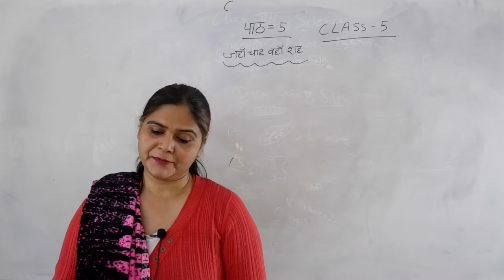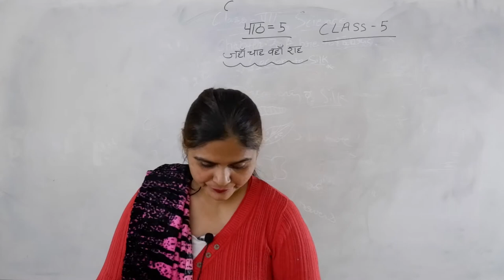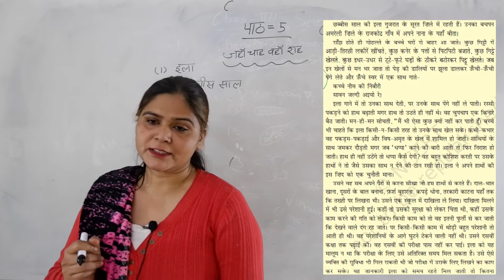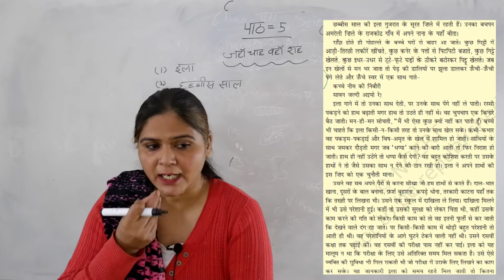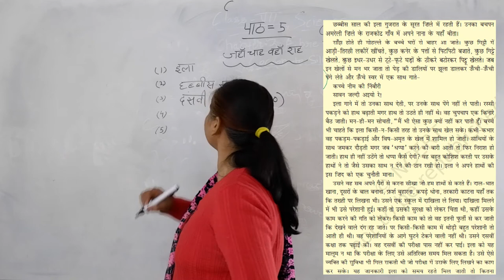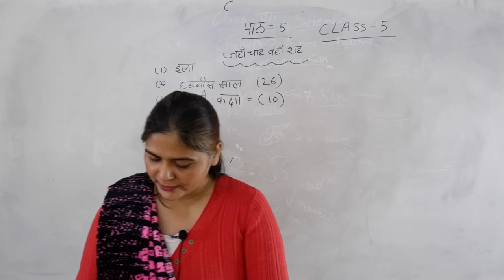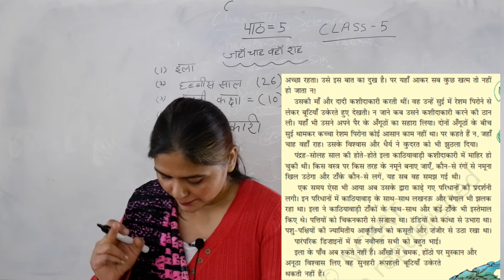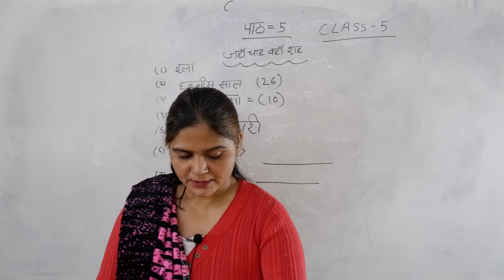पाठ-5 जहां चाह वहां राह - भाग 1 || Lesson-5 जहां चाह वहां राह || Part-1 || NCERT || RIMJHIM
पाठ-5 जहां चाह वहां राह - भाग 1 || Lesson-5 जहां चाह वहां राह || Part-1 || NCERT || HINDI BOOK || RIMJHIM